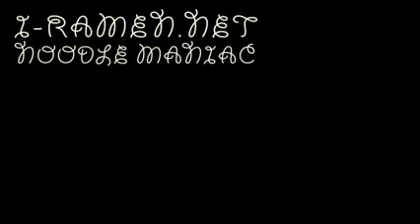No.5799 四川光友薯业 (China) 紫薯粉丝 乌鸡山珍味（杯装）